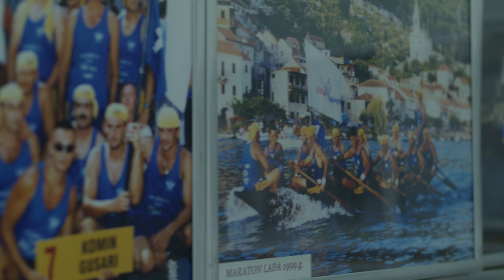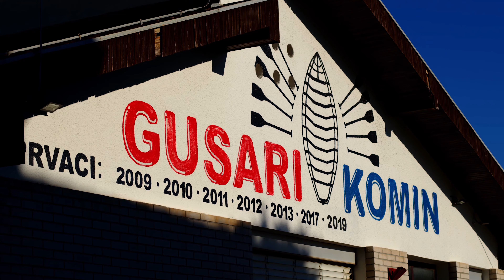KOMIN PRVAK NERETVE - Udruga lađara Gusari Komin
Tekst: Željko Vlahović
Glazba: Željko Vlahović i Domagoj Dominiković
Aranžman: Jašar Murtezani i Željko Vlahović

Izvođač: Romeo Krželj Rocky
Refren: Željko Vlahović, Domagoj Dominiković, Jašar Murtezani

Video produkcija:
Kamera: Mateo Vlatković
Materijali: Mateo Vlatković, Studio Idearium
Postprodukcija: Mateo Vlatković

Tekst:
CILO MISTO GORI SVE,
ZVONE ZVONA POBJEDE
KOMIN PRVAK NERETVE.

Cili život učija me ćaća
uvik ko Oluja prkosi
složno za Komin bori se,
snagom čiste ljubavi.

Cili život nama je
krvav rad odricanje
uspomene najsvetije,
lađe lude godine…

Cili život jedan san,
jedna trka jedan dan
prkos, ponos, prestiž taj,
bude onaj u meni žar.

Ref…
U DALJINI VIDE SE BAKLJE PLAVO CRVENE
CILO MISTO GORI SVE, ZVONE ZVONA POBJEDE
KOMIN PRVAK NERETVE.

Tili bi nas srušiti
našu povijest brisati
al u svima strah se stvori
kad naš barjak zavijori

jer pod njim srce bije
što se nikad pridalo nije
uklesano na štitu stoji,
nikad niko kao Komin.

Ref…
KOMIN PRVAK NERETVE.

UKLESANO NA ŠTITU STOJI NIKAD NIKO KAO KOMIN!